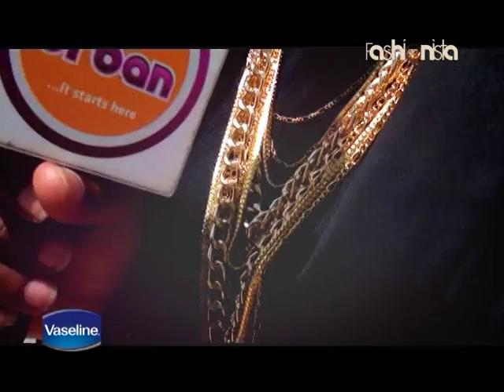Fashionista: The Street, Artist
The Street is a recycling artist the repurposes used items in an artistic way. He's urban stylish with a mixture of african statements have attracted a niche audience.